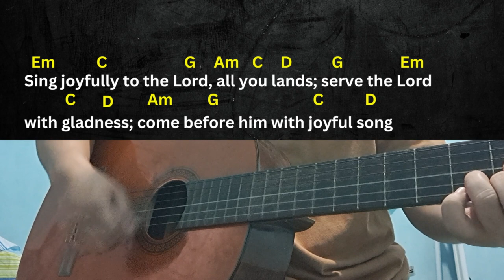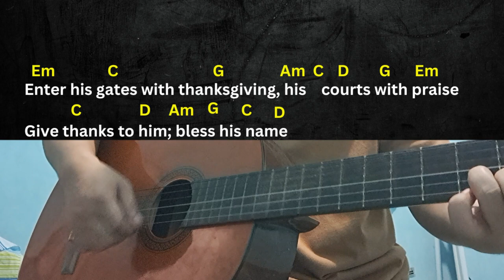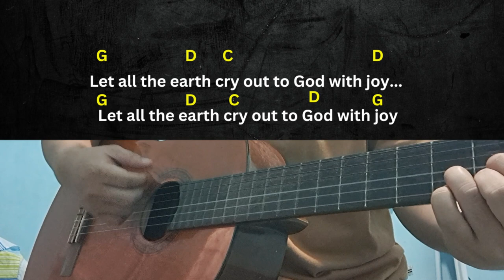Psalm 100: Let All the Earth Cry Out to God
You can use this song during the singing of the Responsorial Psalm in the Holy Mass. The melody of this song is an originally made by me. You can simply follow along the chords and lyrics of this Psalm.

Responsorial Psalm
PS 100:1b-2, 3, 4, 5
R. (2a) Let all the earth cry out to God with joy.

come before him with joyful song.
R. Let all the earth cry out to God with joy.

he made us, his we are;
his people, the flock he tends.

his courts with praise;
Give thanks to him; bless his name.

The LORD is good:
the LORD, whose kindness endures forever,